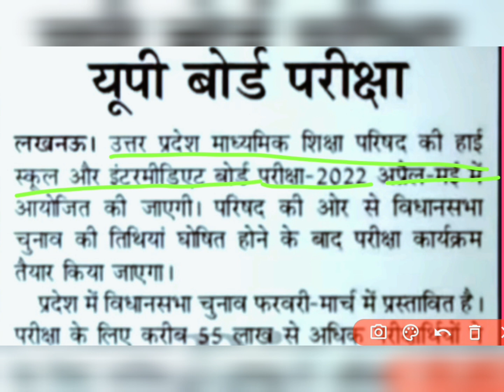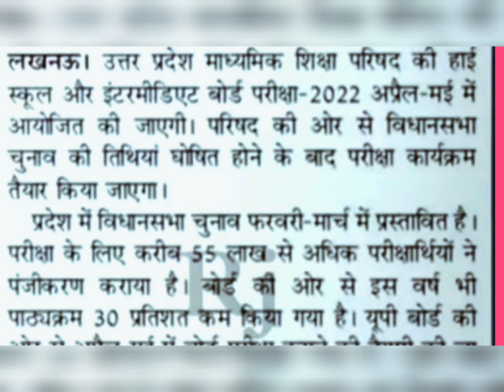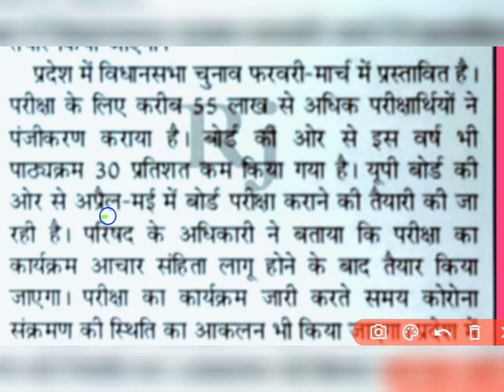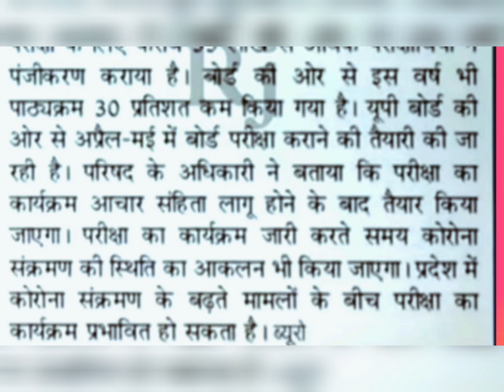लो आ गया upboard_exam_date_2022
upboard_examdate_2022